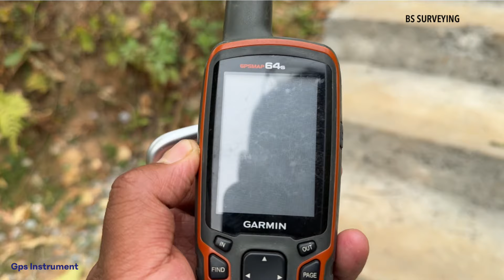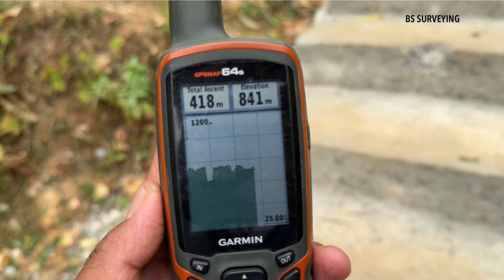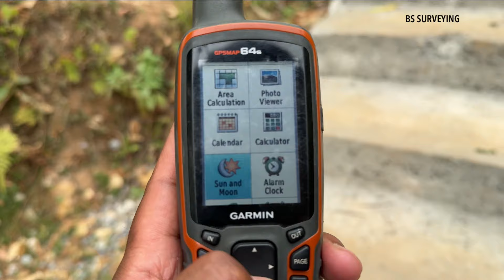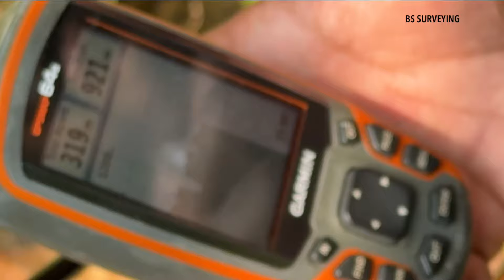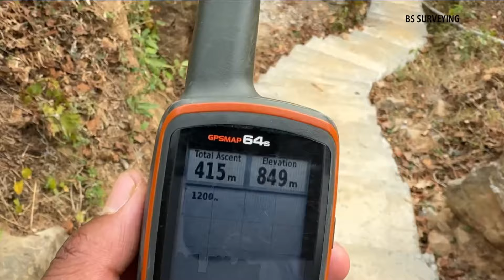How to find height of any point and place from gps? | Elevation | Co-ordinate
All content included on this vedio including text,graphics,image,vedio clip and audio clips,is the property of BS Surveying or our associates,and protected by international copyright laws.The collection,arrangement and assembly of all content on the site is  the exclusive property of BS Surveing,and protected by international copyright laws.You may not copy,reproduce,distribute,publish,display,perform,modify,creat derivative works,transmit, or in any other way exploit any part of coyrighted material without permission from BS Surveying.

Special Thanks:
Er. Pramod Kunwar
Arun Shrestha

 / bssurveying

 / bssurveying

 / bssurveying